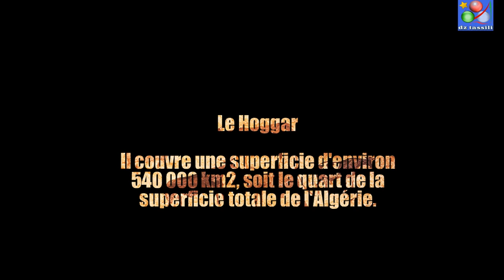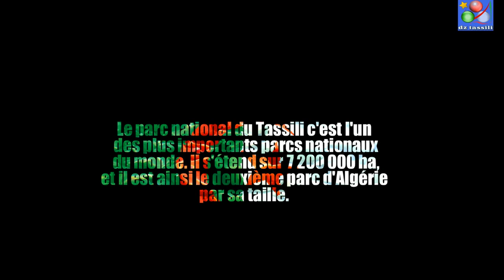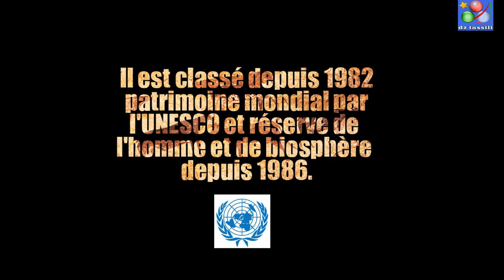Algérie : Le grand Hoggar HD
Le parc national de l'Ahaggar se situe à l'extrême Sud de l'Algérie. Il est avec ses 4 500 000 ha le parc national le plus vaste d'Algérie. D'une richesse archéologique et historique inestimable, il abrite des sites archéologiques datant de 600 000 à 1 million d'années. Le massif du Hoggar est aussi le terrain ancestral du groupe Touareg appelé Kel Ahaggar. Près de la ville de Tamanrasset, dans loasis de Abalessa, il est possible de trouver le tombeau de Tin Hinan, une matriarche qui serait lancêtre des Touaregs du Hoggar. Selon la légende, Tin Hinan viendrait du Tafilalet, dans les montagnes de lAtlas, au Maroc.